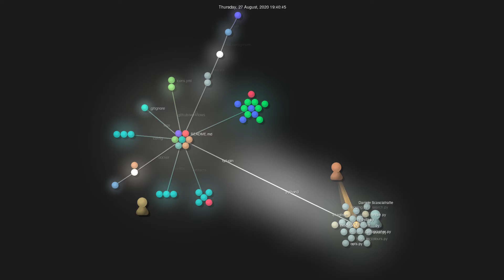Gource visualisation: ms-jpq/chadtree on 2020-09-18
Initial commit: Wed Jul 8 01:32:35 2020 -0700
Total number of files: 89